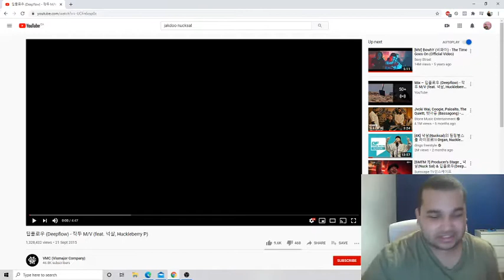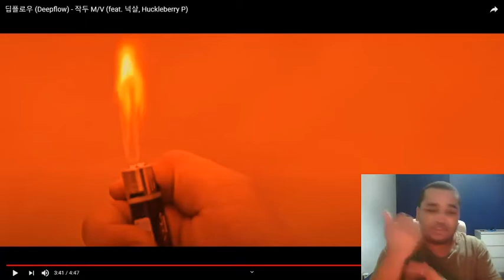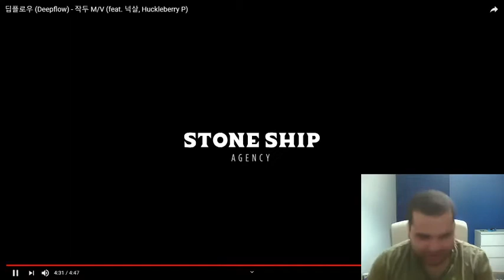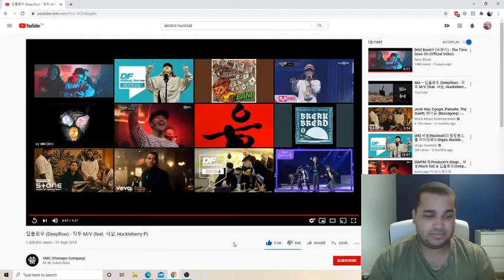딥플로우 (Deepflow) - 작두 (feat. 넉살, Huckleberry P) MV REACTION!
This was an absolute banger. Deepflow, Nucksal and Huckleberry P all went off on this. Definitely a song I'm going to keep listening too and hopefully you guys will too if you liked it. I hope you guys enjoyed this reaction.